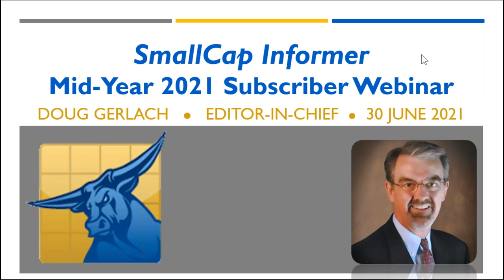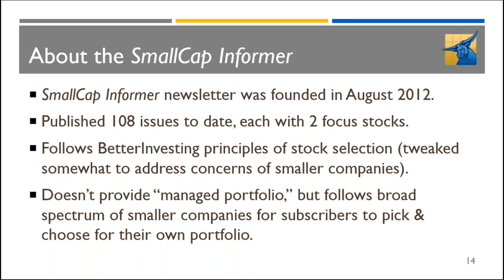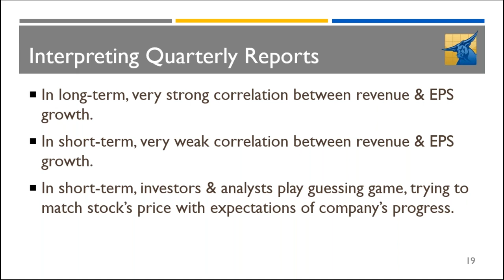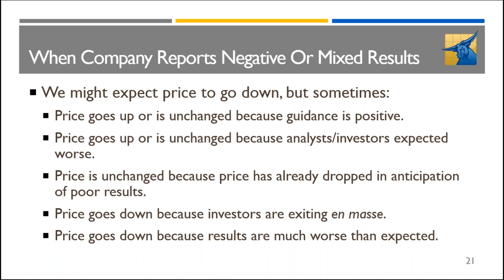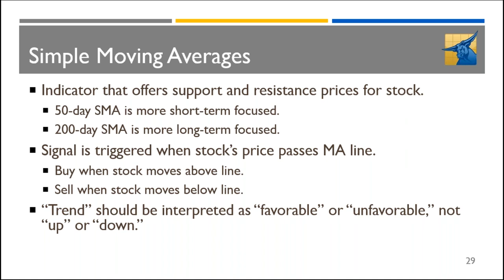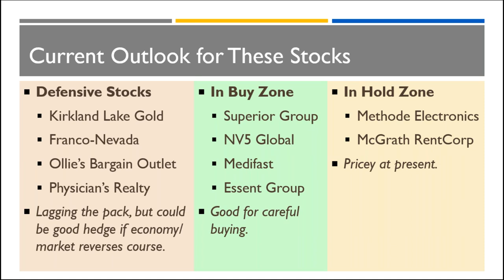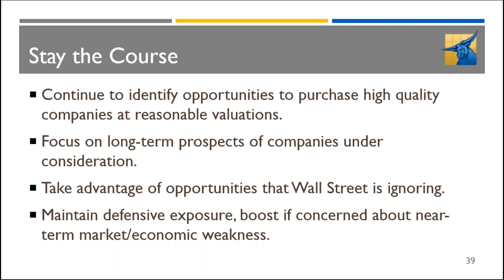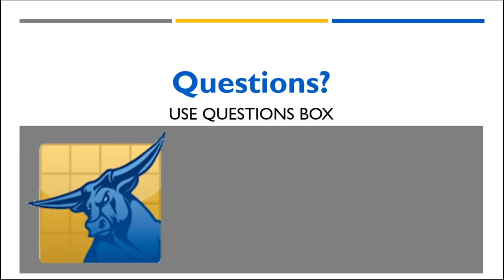SmallCap Informer Mid-Year 2021 Subscribers Webinar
Looking for small-cap stock ideas? This is a replay of the "SmallCap Informer" newsletter's exclusive webinar broadcast live for subscribers on June 30, 2021. Editor-in-Chief Doug Gerlach reviewed the performance of the newsletter's "Top Small-Cap Stocks for 2021"  so far in the year, and provided a current update on the stocks in the group. He also reviewed the current state of the market, updated subscribers on the out-performance of the newsletter's picks over the long-term. Doug also provided some thoughts on interpreting quarterly results in this overheated market. Finally, Doug offered his top tips for using the SCI newsletter and its website and answered subscriber questions.